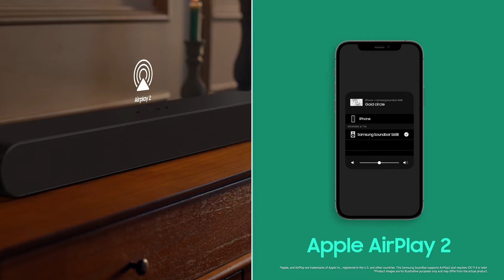S-Series Soundbar S60B/S61B: All in One design | Samsung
Samsung's S-Series S60B/S61B All-in-One Soundbar is designed for the way you live with a premium textured design, room-filling sound without the need for a separate subwoofer, and a centre speaker for clear, crisp dialogue.